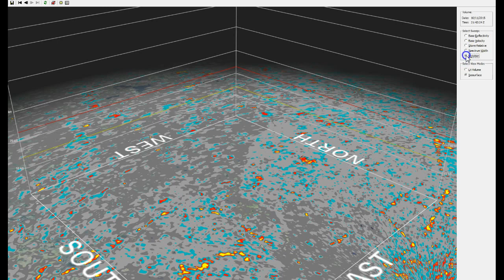Gust Front over FL